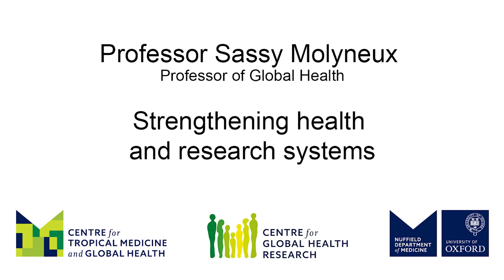Sassy Molyneux: Strengthening health and research systems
Sassy Molyneux, Professor of Global Health at the Centre for Global Health Research, University of Oxford, tells us about her research strengthening health and research systems.
Health systems in LMICs face daily stresses such as resource shortages and policy changes, alongside periodic shocks such as epidemics. Enhancing resilience combined with research ethics ensures high-quality research responsive to local communities. Minimising moral distress among frontline staff in international research is crucial for sustaining quality healthcare and advancing science amid challenging conditions.